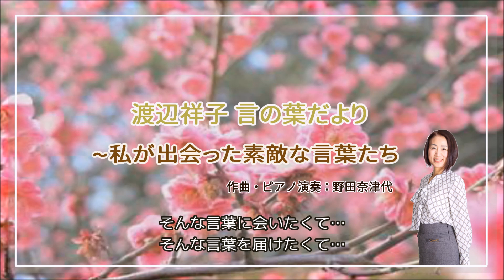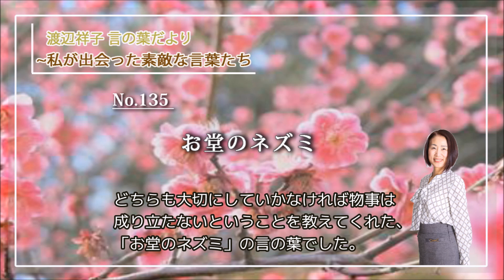渡辺祥子 言の葉だより No.135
お堂のネズミ
先週取り上げた、比叡山延暦寺の「仲座」と呼ばれる方のお話しから、もうひとつの気づきとなった言葉です。
‹2022年９月19日配信の文字版言の葉だよりを再構成し音声化›

＊過去の携帯メルマガ『言の葉だより』アーカイブ
（現在も毎週月曜朝に配信中）

音声版『言の葉だより』（2020年8月10日スタート）は毎週月曜の朝8時に配信しています！！

この配信は、2008年8月8日から今現在も続いている、携帯メルマガ『言の葉だより』の音声版です。現在も新規で更新し続けていますが、750を超えるアーカイブをスタート地点に遡り、今必要と思われる言葉を取り上げ、若干の修正を加えて音声化しています。
音声版も、文字版も、皆さんの側に携えて頂けたら嬉しいです。

※携帯版配信登録（無料：スマホなど携帯電話からしか登録出来ません）
下記のアドレスに、空メールをお送り下さい。
（完了メールが届かない方⇒メールフィルター機能を設定されている場合があります。
それぞれのキャリアの手順に従い、下記アドレスからのメールを受信許可してください。